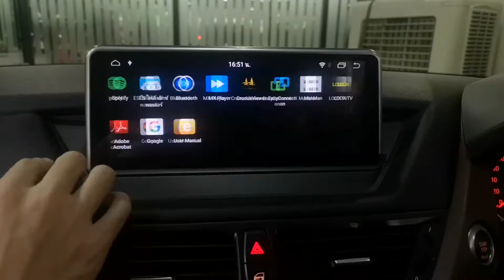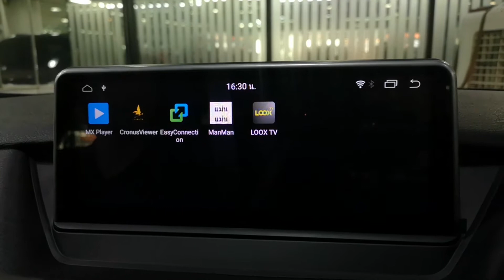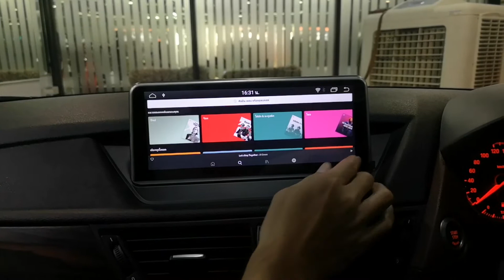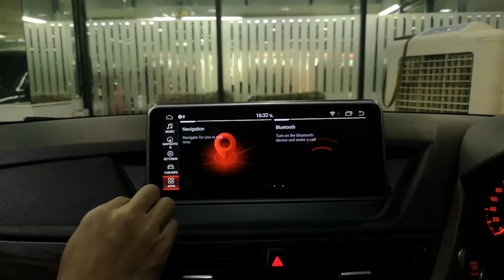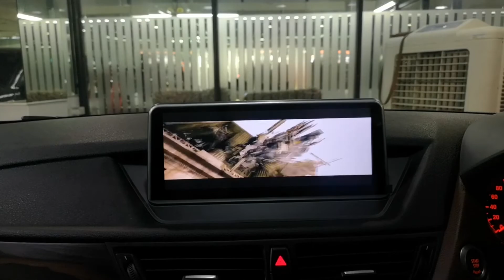จอใหญ่เต็มตากับหน้าจอ10นิ้วระบบ Android IPS ในรถ BMW X1 E84 By Willy Mirage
มาพร้อม Tweeter Groundzero

และกล้องมองหลัง